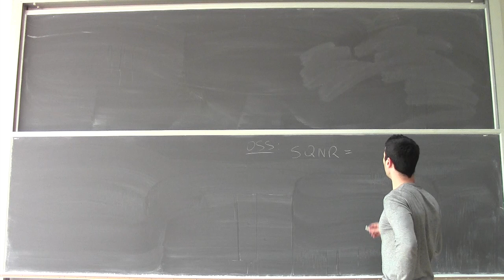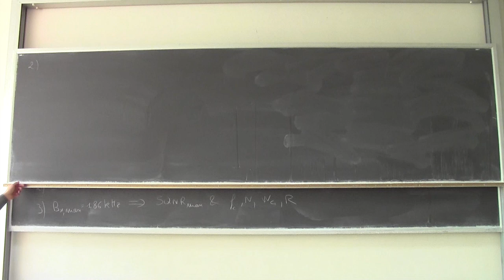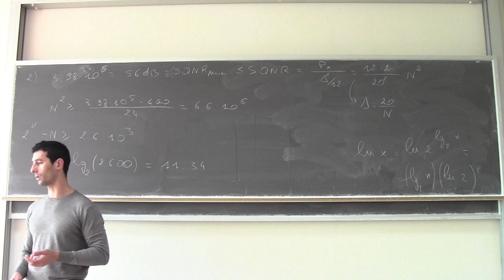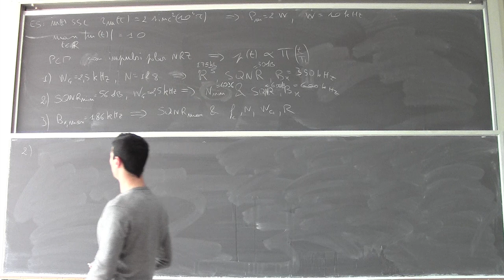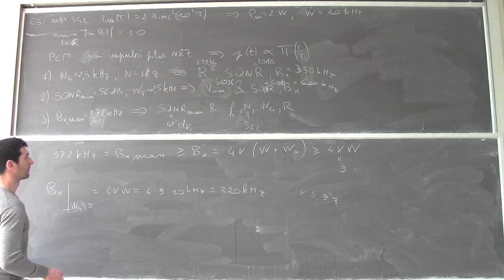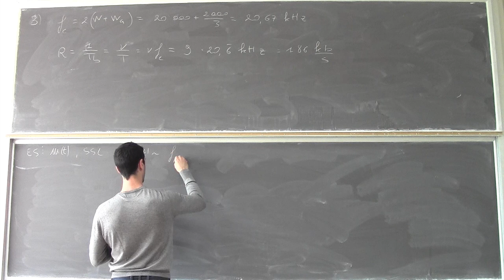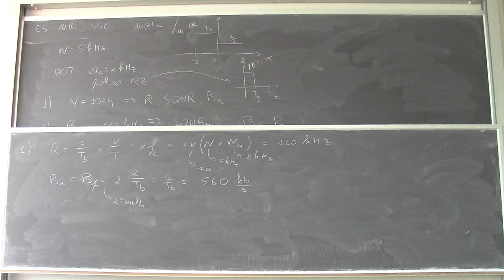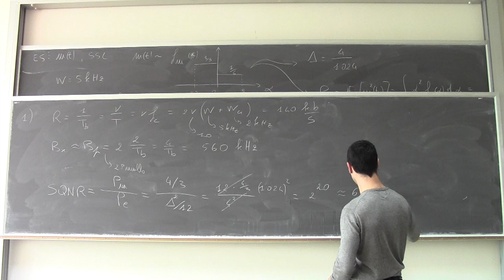Fondamenti di telecomunicazioni Lezione14a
PCM: esercizi.